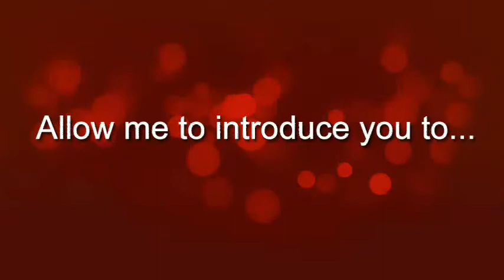Get Energized! Take The PEP!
We Can All Do Better... And Here's How.
Take The PEP!  The Personal Excellence Profile shows you where you are, where you can go, and how to take responsibility for yourself, your family, your team or your business, and what you need to do more of to be as powerful and empowering as you want to be and can be. The PEP System is a step-by-step pathway to getting there. Check it out for yourself and let's rock-n-roll all the way to the top!